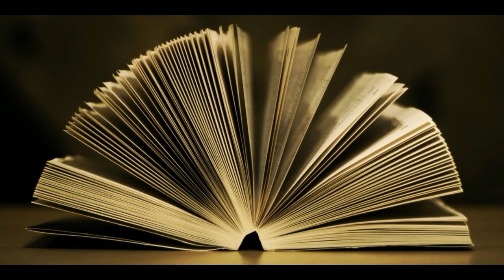BLIND TEST LES BRUITS ( Facile )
je vous propose un blind test , un point par bonne réponse .
10 secondes pour trouver la réponse .
Dites - nous combien de point vous avez obtenue .
Bon visionnage .

Likez
Partagez
Commentez